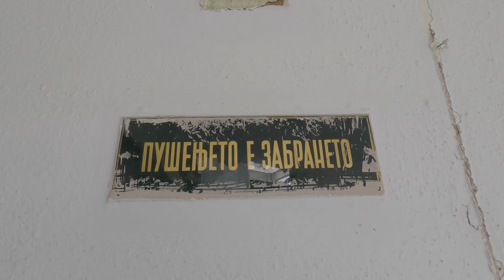Универзална сала - Скопје (1965 - 2024)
…како и странските туристи што на денот на катастрофата се најдоа во Југославија.

Овој објект ќе остане како траен симбол на меѓународната човечка солидарност во обновата на Скопје по катастрофалниот земјотрес од 26. јули 1963 година.“

Искористена е песната „Убава си како музика“ во изведба на Драган Мијалковски.

Автор на музиката: Драган Ѓаконовски - Шпато
Текстописец: Драган Мијалковски